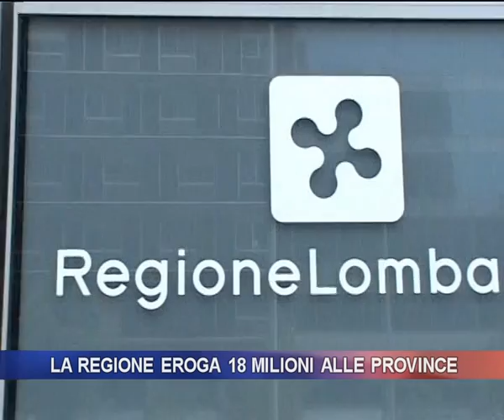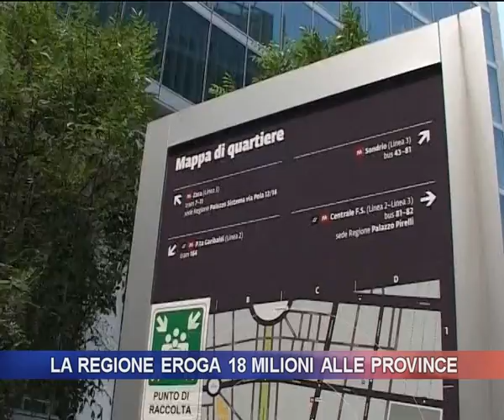la Regione eroga 18 milioni alle province